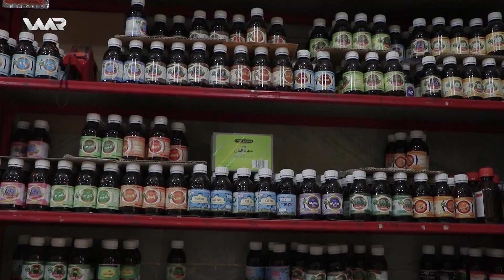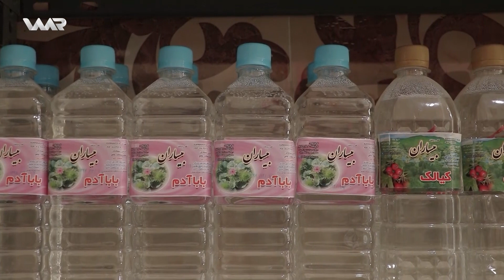Waar Li Hewraman - Xeleka 22 | وار ل هەورامان - خەلەکا ٢٢